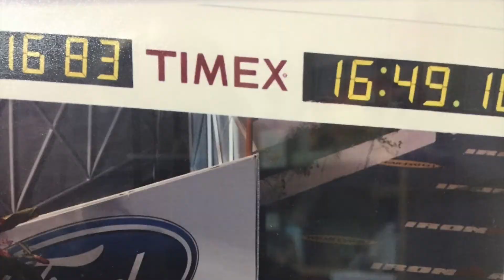Amazing! Kimberly regains her former strength and endurance years after her competitive days!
Former Ironman Triathlete Kimberly Grubbs found it difficult to maintain her fitness and nutrition after her work and lifestyle changed. But years later (with the help of Fit Culture Studio), Kimberly has lost over 25lbs and regained her former strength and energy!